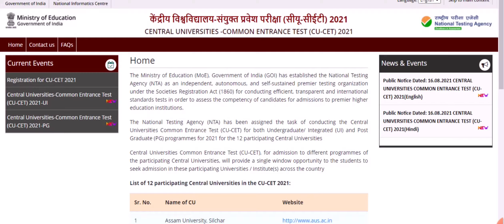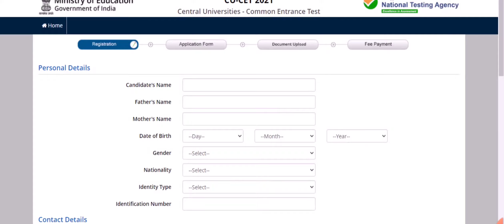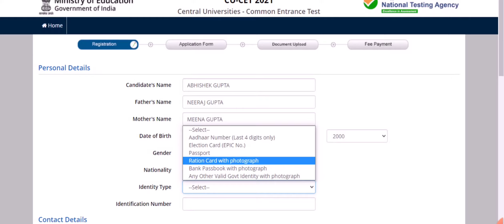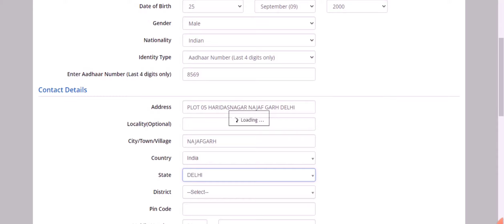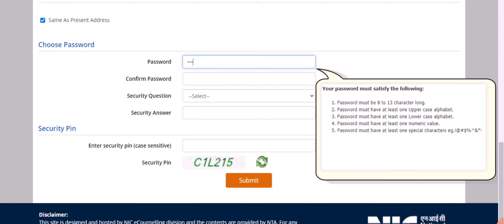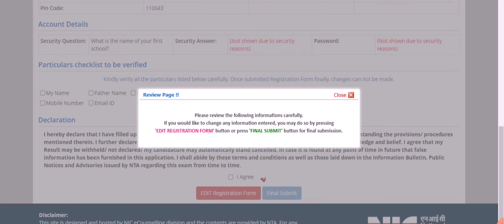HOW TO FILL CU REGISTRATION FORM |CU-CET 2021 | CENTRAL UNIVERSITIES -COMMON ENTRANCE TEST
CU-CET 2021 Application Form Kaise Bhare | CENTRAL UNIVERSITIES -COMMON ENTRANCE TEST (CU-CET) 2021

How to fill registration form
Central university form
Admission 2020 21
How to fill cu test form
How to fill admission form cu
How to fill haryana university form
How to fill jnu form
How to fill Central university form 2021

#2021-21admission